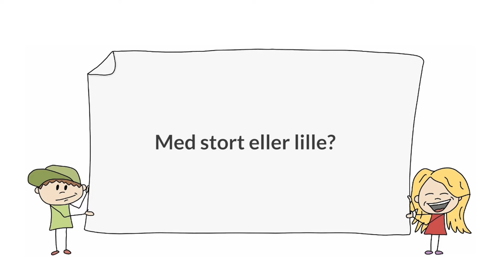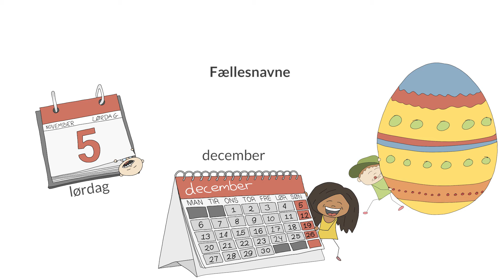Med stort eller lille begyndelsesbogstav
Det behøver ikke være så svært med den grammatik. Hos Alinea har vi udviklet CampStavning, hvor du kan træne løs med opgaver og videoer. CampStavning er målrettet elever i 3. til 9. klasse.

CampStavning er forfattet af Marianne og Mogens Brandt Jensen. Videoen er produceret af Alinea